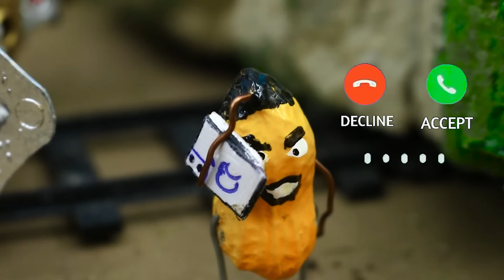Diy tractor mini Bulldozer to repair train raiway | Construction Vehicles, Road Roller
Hi guy, This video talk about story talk about instructing How to making mini Bulldozer to repair train raiway | Construction Vehicles, Road Roller

keepvilla
keepvilla tractor
keepvilla diy
Mini Creative
Mr Minitopics
Tech Creators
mini tractor
tractor machine
tractor machinery
village life
tractor trolley
heavy tractor trolley
jcb tractor
tractor
pertrol pump
bean press machine
train video
pertrol tank
mini train
mini water tank diy
Strawberry Harvest
diy tractor creative
Heavy Truck
water tank
strawberrie transport
special plough
pertrol pump
pomegranate field
tractor trolley
truck stuck in mud
truck rescue
cows truck
truck stuck in mud how to get out
tractor trolley
cow truck loading
cow video